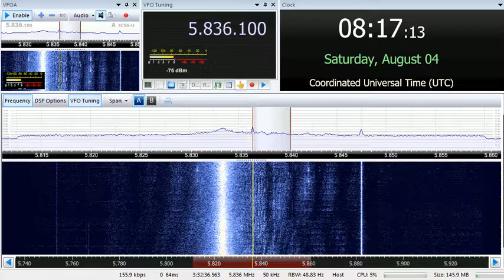04 08 2018 Russian Pirate Station Shortwave Radio Europe 0815 on 5836 unknown tx site